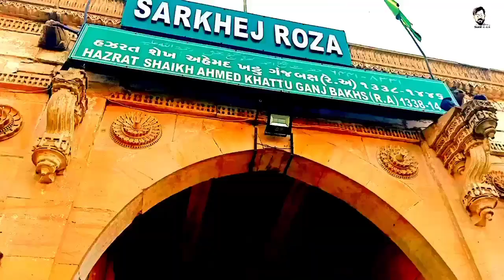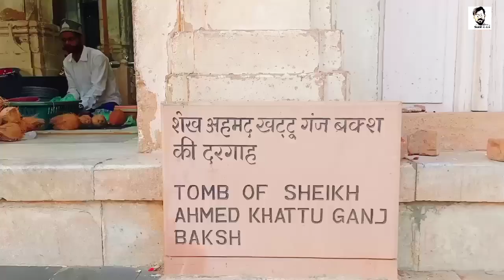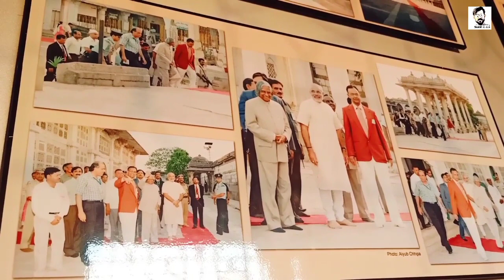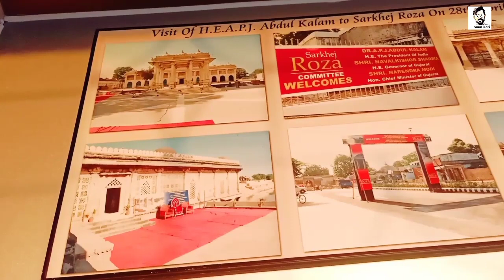SARKHEJ ROZA | AMDAVAD | GUJRAT | , SUNIL NI SATHE, GUJRAT,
sunil ni sathe